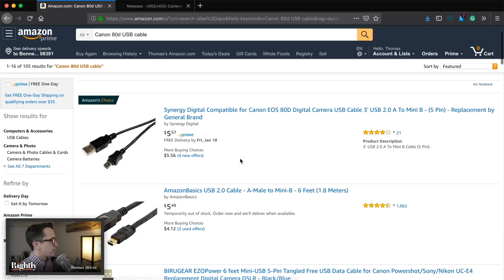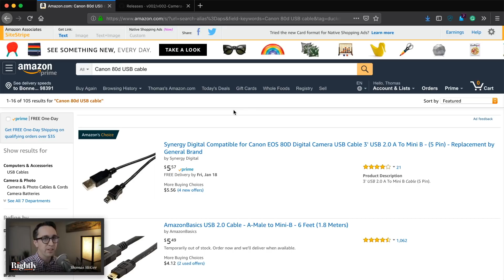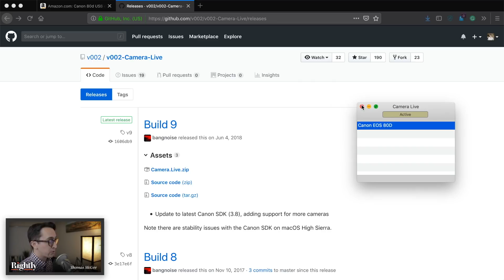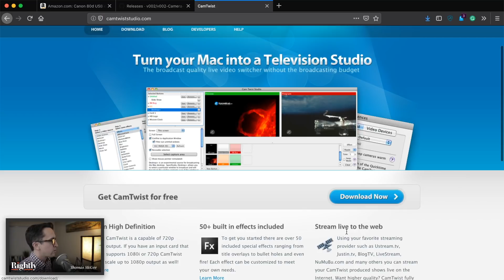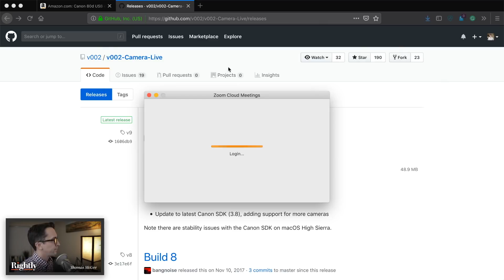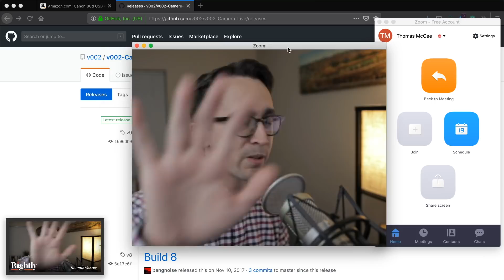How to Use a Canon DSLR Camera as a Webcam (on a Mac)